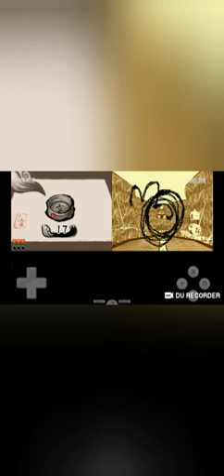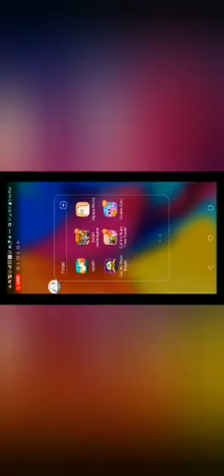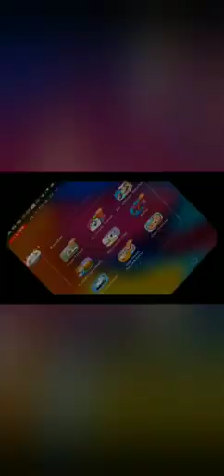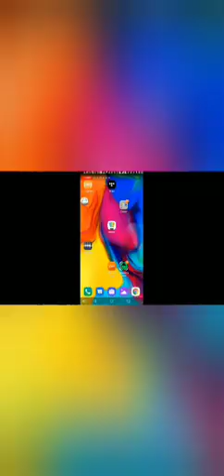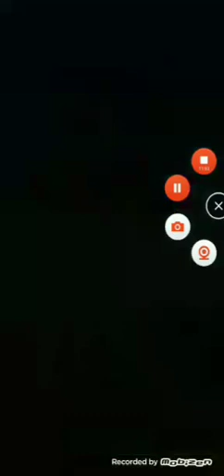YouCut 20211020 133552326